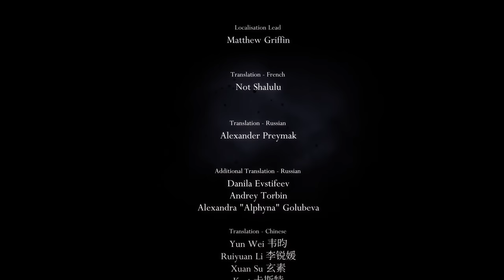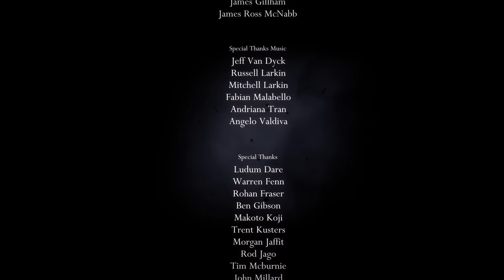Black Egg Temple - Let's Play Hollow Knight Blind Part 46 Ending 1 [PC Gameplay]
In part 46 of this Hollow Knight gameplay/walkthrough, we head to the Black Egg Temple.
► More Hollow Knight | If you enjoyed the video, consider leaving a like and/or comment as support!

This will be a full playthrough/let's play of Hollow Knight. This video includes:
- obtaining pale ore & Grubberfly's Elegy
- upgrading to the Pure Nail
- visiting the Black Egg Temple

► Hollow Knight

Developer: Team Cherry
Publisher: Team Cherry

► Hollow Knight Story Synopsis

- Godmaster - Take your place amongst the Gods. New Characters and Quest. New Boss Fights.
- Lifeblood - A Kingdom Upgraded! New Boss. Upgraded Bosses. Tweaks and Refinements across the whole game.